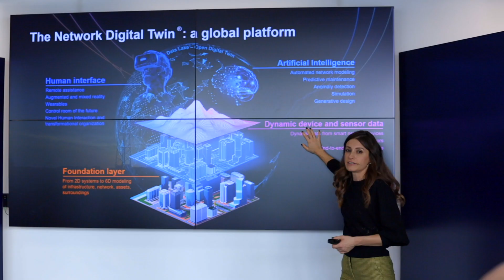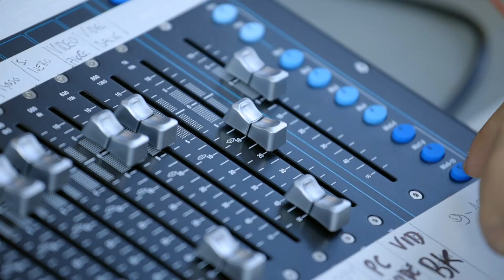Energy as a Digital Platform - EnelFocusOn Milan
Energy as a digital platform was the topic at the heart of the eighteenth edition of EnelFocusOn, which took place at the Enel Innovation Hub & Lab in Milan. Giving the keynote speech was Kathryn Parsons, co-founder and CEO of Decoded, who discussed the topic with Silvia De Francisci, Head of New Technologies and Innovation at Enel Brazil